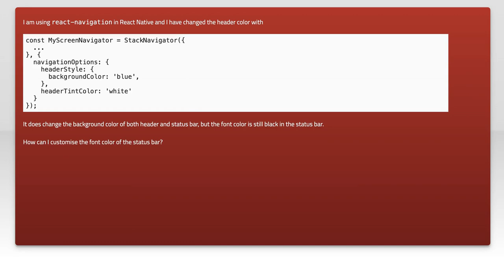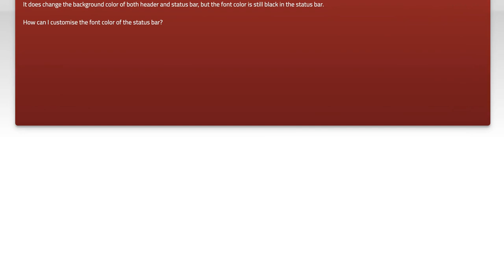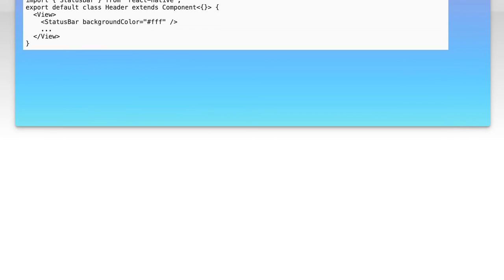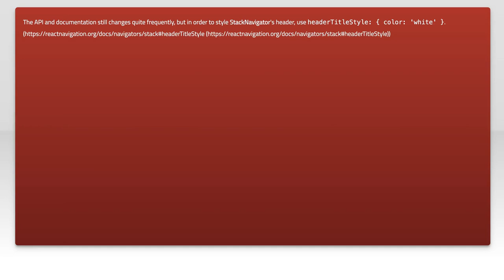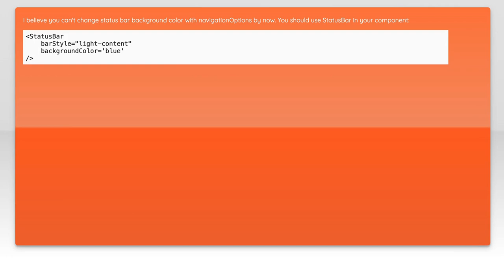How to Change Status Bar Color in React Native with React Navigation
In this video, we'll explore how to customize the status bar color in your React Native applications using React Navigation. Whether you're looking to enhance your app's aesthetic or improve user experience, changing the status bar color can make a significant impact. Join us as we walk through the steps to seamlessly integrate this feature into your project, ensuring your app looks polished and professional.

Today's Topic: How to Change Status Bar Color in React Native with React Navigation

Related to: reactnative, statusbarcolor, changestatusbar, reactnavigation, mobiledevelopment, reactnativetutorial, statusbarcustomization, reactnativenavigation, uidesign, cross-platformdevelopment,